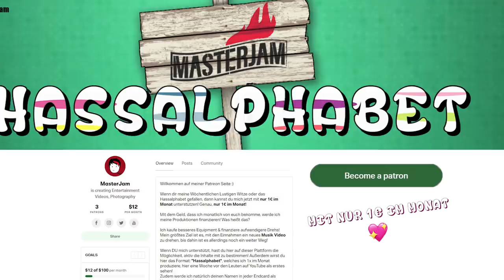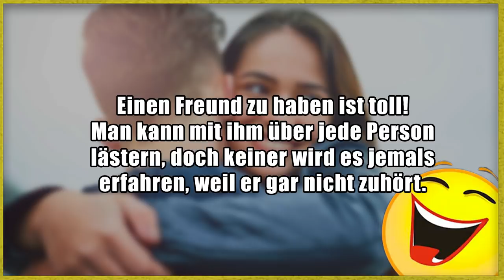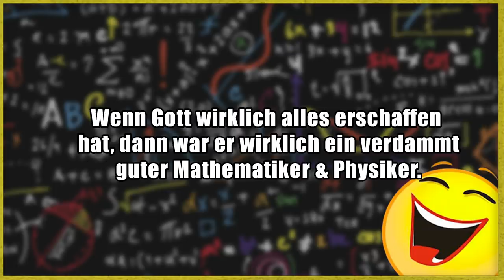Lustige Witze | Folge 245 (mit schwarzem Humor)